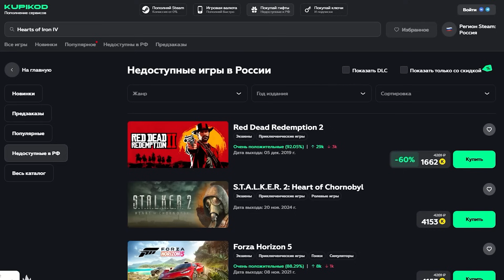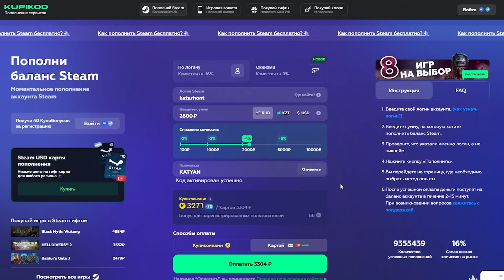СЛАВЯНЕ ИДУТ В БОЙ В HOI4 Red Flood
Заценим мод на Югославию по пути славян в Hearts of iron 4. Новая карта, свои фокусы и ивенты. Должно быть интересно.
Игра: Hearts of Iron 4 (День Победы 4), версия игры 1.14